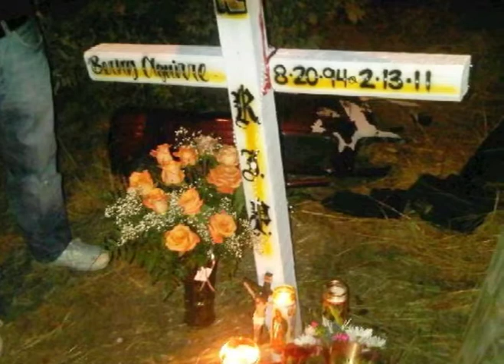In Loving Memory Of Berny Aguirre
R.I.P Bernardo Del Angel Aguirre